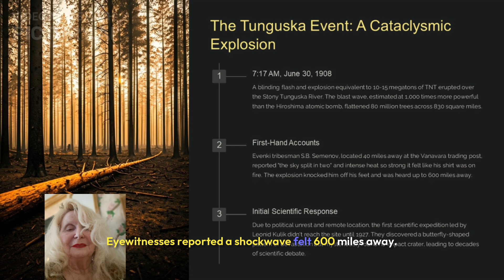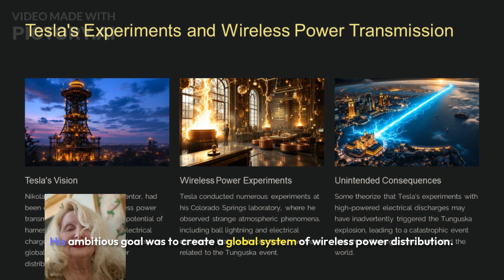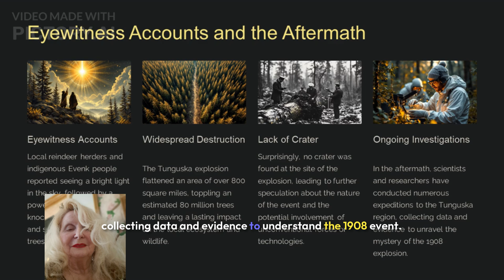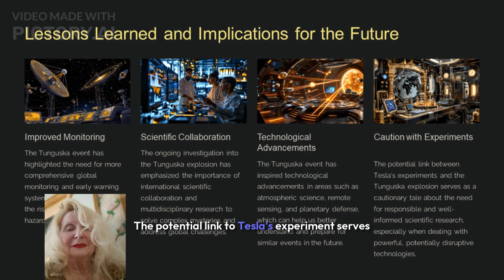TESLA, TESLA, WHAT DID YOU DO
Get ready to dive into the fascinating world of Nikola Tesla, the genius inventor and engineer who revolutionized the field of electrical engineering. In this video, we're going to explore Tesla's biggest mistake in 1920, a blunder that would change the course of his life and legacy forever. What was this mistake, and how did it impact Tesla's work? Watch to find out! From his groundbreaking experiments with alternating current to his daring predictions about the future of technology, Tesla's story is one of innovation, perseverance, and tragedy. So, buckle up and join us as we uncover the truth behind Tesla's biggest mistake in 1920.